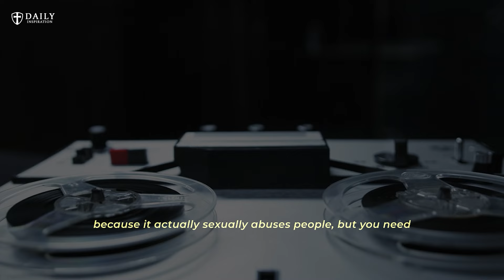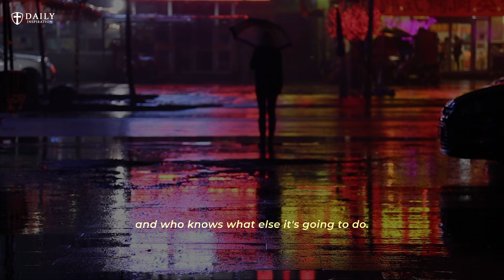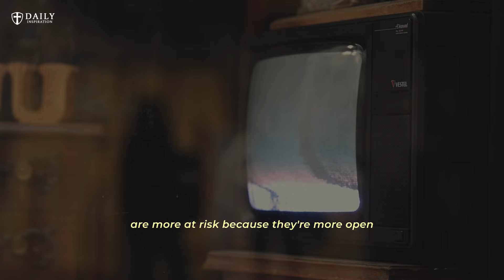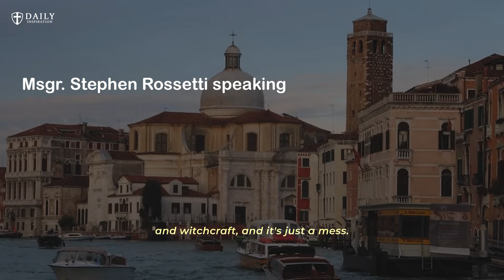Catholic priest shares a case about a lawyer kissed by the demons at night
0:00 - Intro
0:28 - Catholic priest shares a case about a lawyer kissed by the demons
2:57 - 4 Facts about Judas and his betrayal
6:55 - Heaven needs you